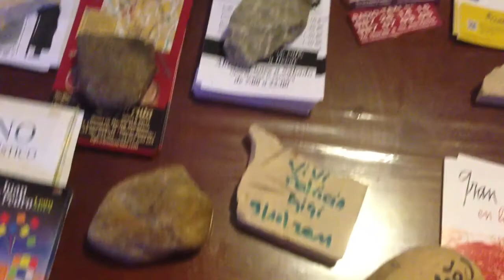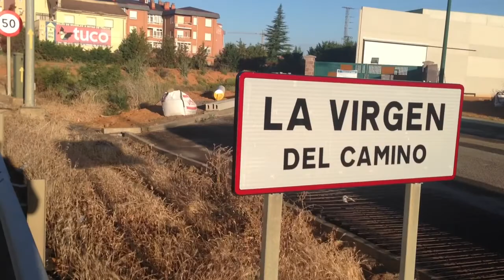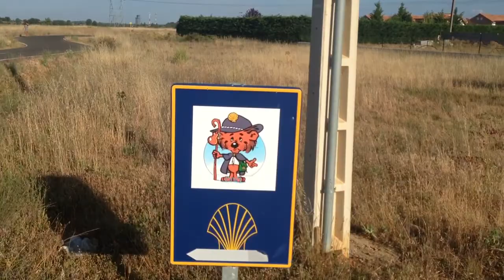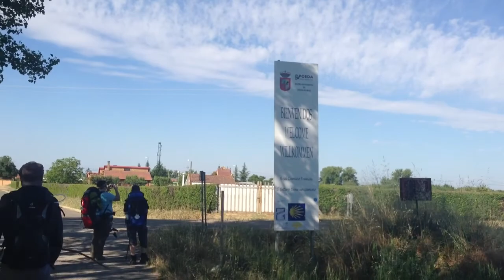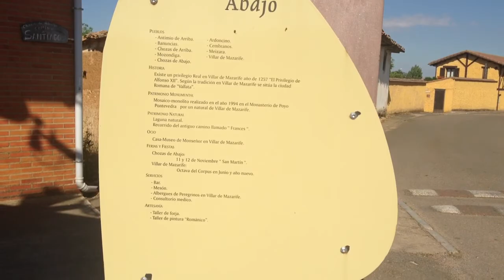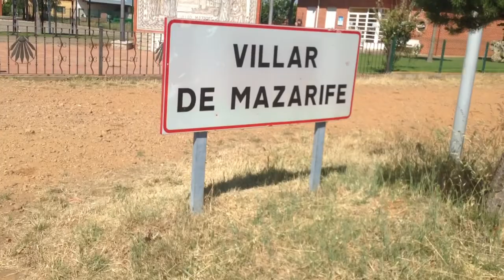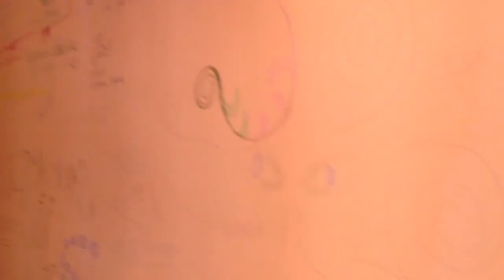Camino Take 3 - Day 40 - Leon to Villar de Mazarife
You can also follow Rob's 2014 Camino Adventure on Facebook.